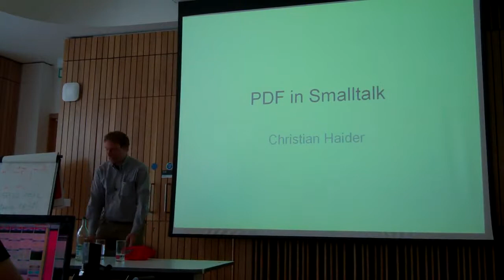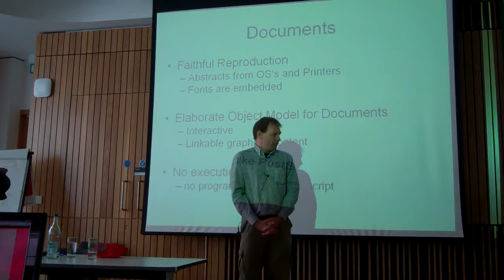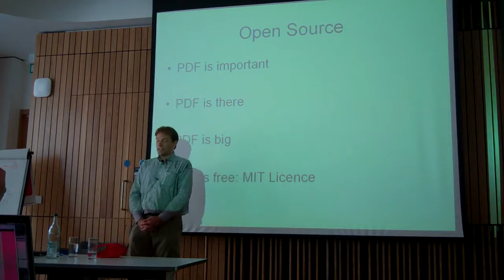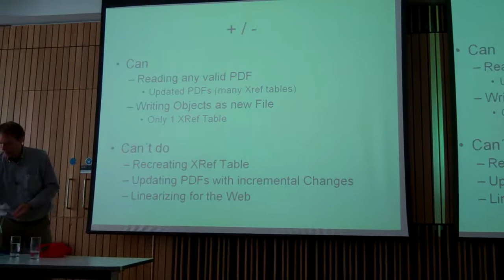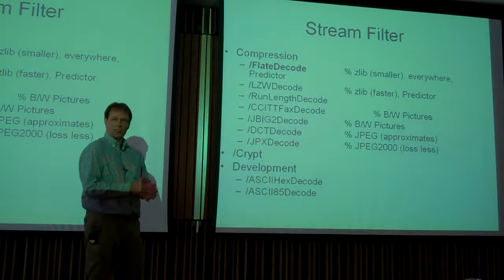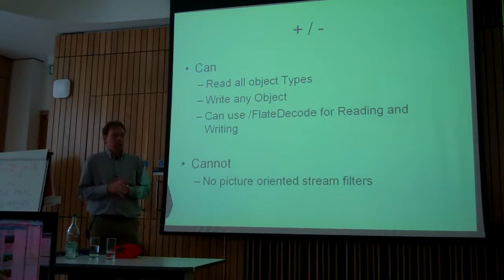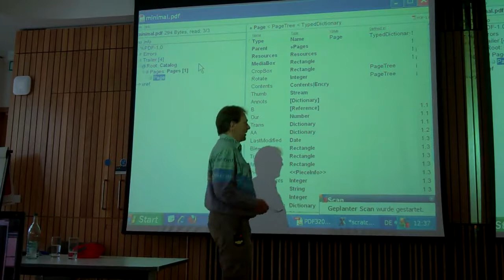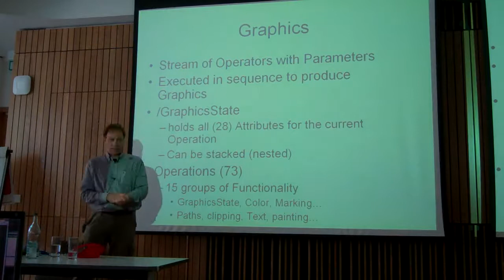PDF in Smalltalk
Christian Haidler

Abstract

PDF (Portable Document Format) is widely used for the exchange and faithful presentation of documents on a variety of output media. PDF defines a language of objects used for describing documents. The use of objects makes it easy to selectively implement only the parts of interest of the large specification without the need to be complete. The fundamentals of the PDF object system will be explained as well as an open source implementation in VisualWorks.